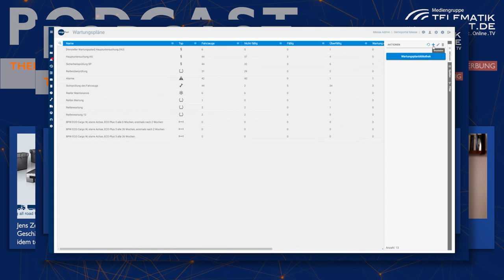So sorgt idem telematics für eine homogene Digitalisierung gemischter Flotten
In vergangenen Podcasts wurden bereits verschiedene Lösungen von idem telematics vorgestellt, etwa zur Vernetzung von Truck und Trailer. Im neuen Podcast hat sich idem-Chef Jens Zeller seinen Kollegen Heiko Boch, Leiter des Produktmanagements an die Seite geholt. Zusammen beschreiben sie, wie idem an die Entwicklung neuer Lösungen und Funktionen herangeht und wie dadurch ganz konkret das Telematik-Portal cargofleet um neue Features für das Mischflottenmanagement, die Nutzergruppenverwaltung oder spezifische Exports erweitert wurde, ohne dabei die Übersichtlichkeit zu riskieren.